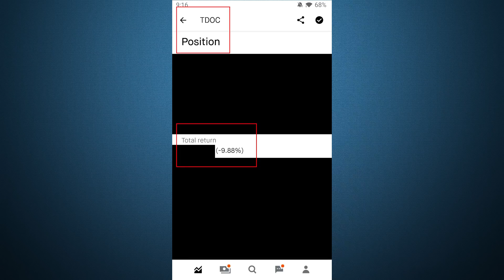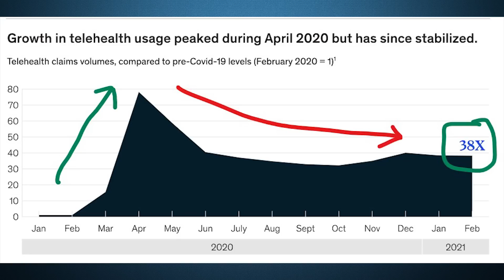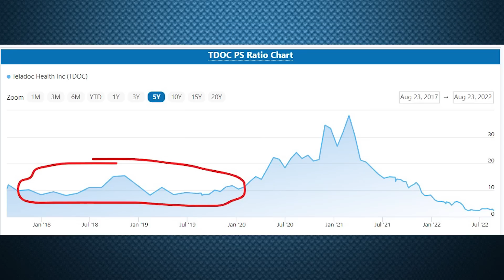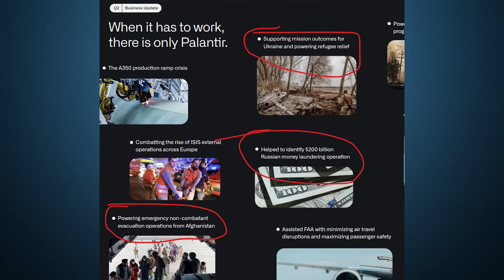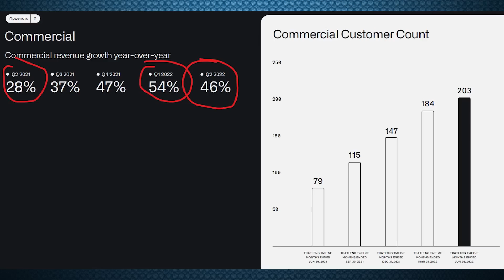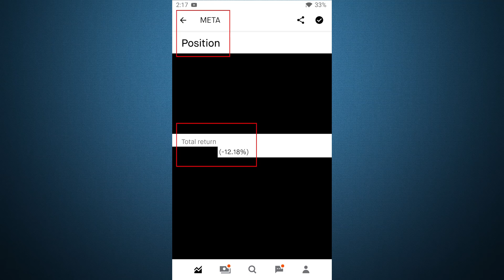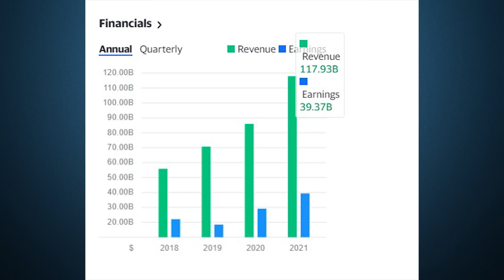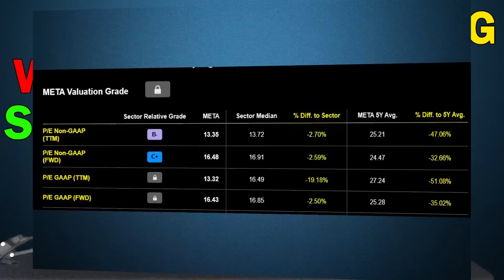I'm Doubling Down On My 3 Worst Performing Stocks!! - (Here's Why)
I'm doubling down and buying more of my 3 worst performing stocks. Here's why...

Chapters
0:00 Intro
0:50 Stock #1
6:15 Stock #2
11:48 Stock #3
17:10 Conclusion